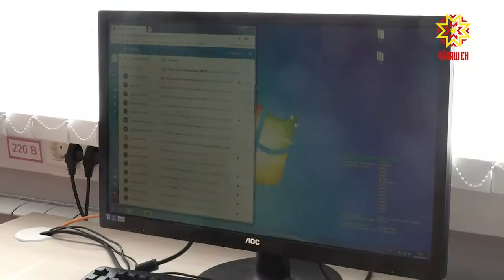Отправлять письма по электронной почте и искать информацию в интернете.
Азам компьютерной науки пенсионеров учат на специальных курсах. Но пожилые люди решили пойти дальше. И. решили провести свой чемпионат. Кого можно назвать уверенным пользователем ПК — узнавала наша съемочная группа.